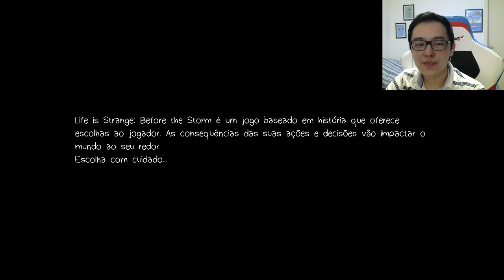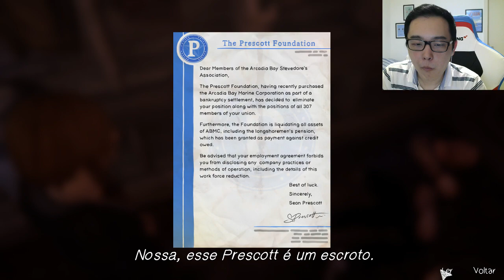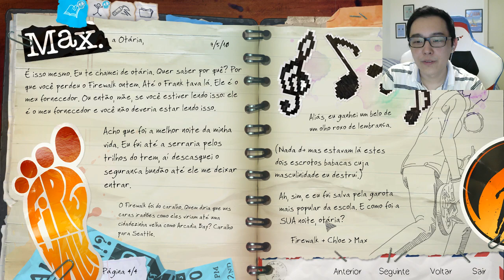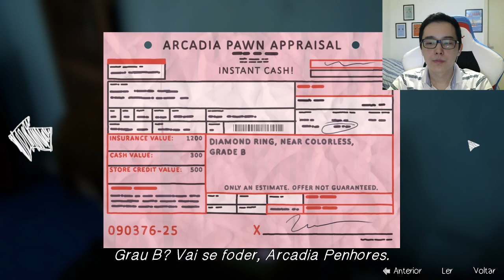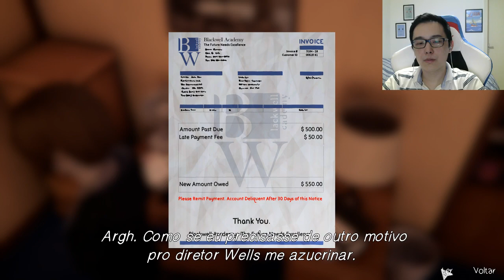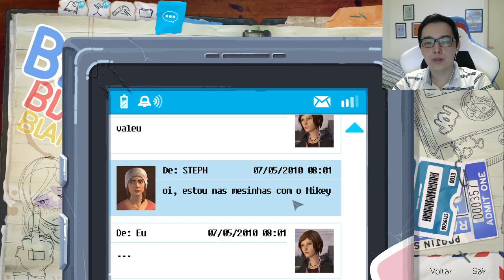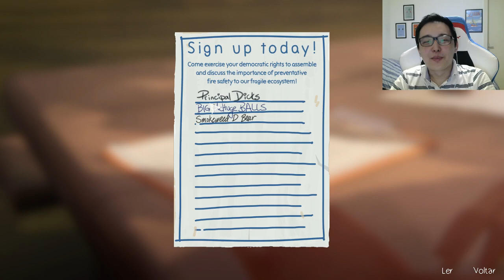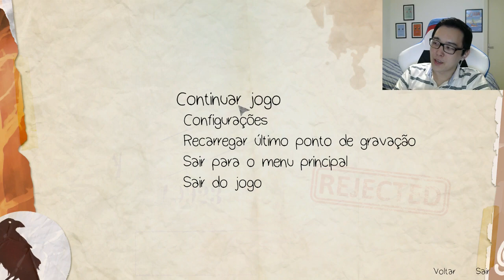Life Is Strange: Before the Storm EP.1 - Parte 1